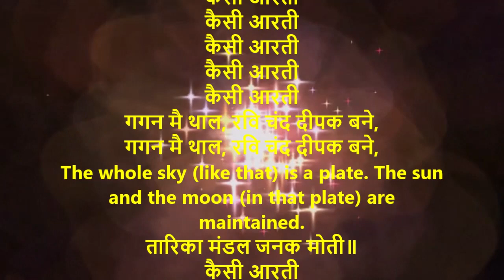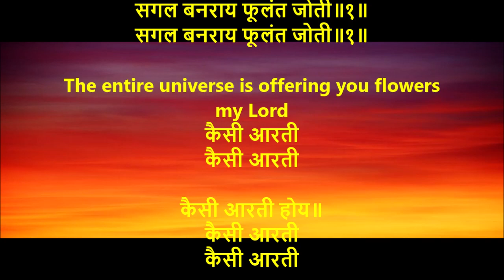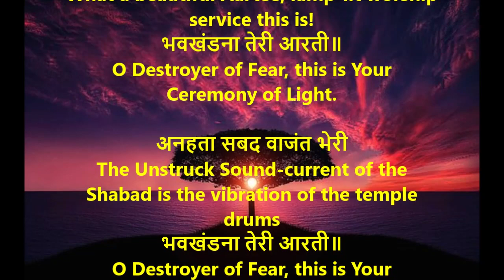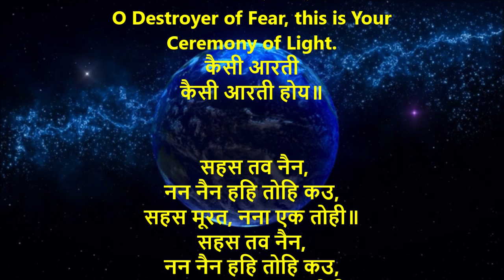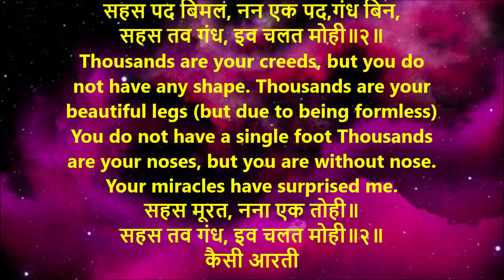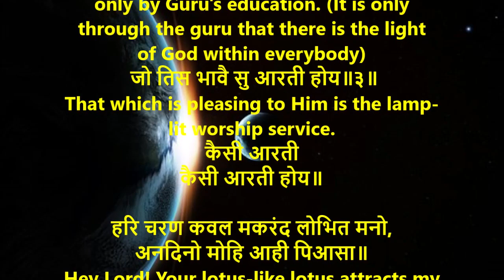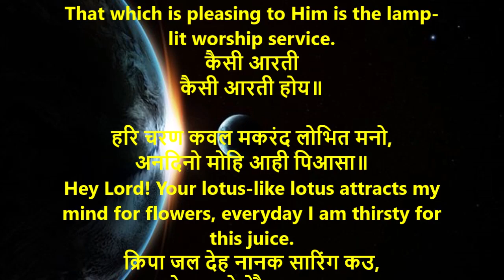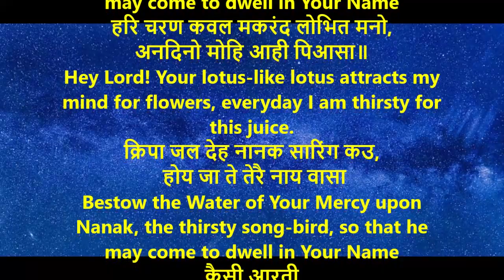Kaisi Aarti Hoye By Sh Guru Nanak Devji with lyrics and translation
The whole sky (like that) is a plate. The sun and the moon (in that plate) are maintained. The pearls are kept in groups of stars, such as a plate. The air coming from the Malay mountain, like the incense (the smell of the temple incense). The wind is doing round like fan. Entire universe is giving flowers to Lord.
O living beings, deathj, destroyers! (In nature) how beautiful is your aarti! (Running in all the living beings) the same life waves, as if your city of Aarti is playing.1
Thousands are your eyes (due to being widespread in all living organisms) (But, due to being formless, O Lord) you have no eye. Thousands are your creeds, but you do not have any shape. Thousands are your beautiful legs (but due to being formless) You do not have a single foot Thousands are your noses, but you are without nose. Your miracles have surprised me.
One of the same creatures is shining the same divine light. From the light of that light, there is light in all the living beings. However, knowledge of this light is done only by Guru's education. (It is only through the guru that there is the light of God within everybody) (Aarti of this universal light) is that whatever is going on in His leave, it feels good to the creature (in the Lord's Raza) To remain is to do the aarti of Lord)
Hey Lord! Your lotus-like lotus attracts my mind for flowers, everyday I am thirsty for this juice. Give me water of your kindness to Nanak , (by which I will remain in your name).